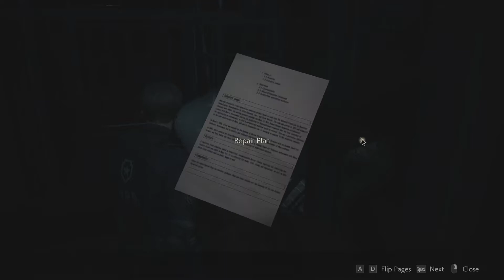[ 3 ] Resident Evil 2 (2019) Leon A Walkthrough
Hi guys here is my 'Resident Evil 2' walkthrough on PC. I will be doing both Leon and Claire's scenarios here on the channel as well as all main line 'Resident Evil' titles, at least until I have done 1-7 then I can always go back and do the spin off games if you guys want to see that but as for now I will be sticking to the main entries in the series. Hope you enjoy as always.